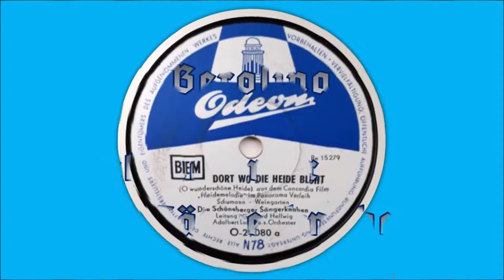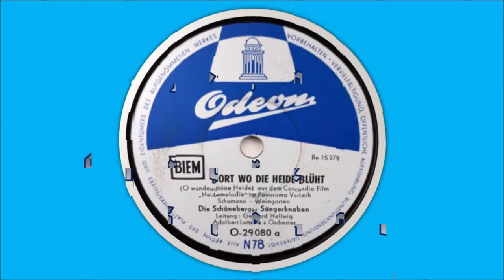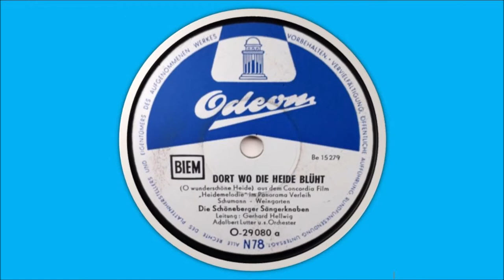Dort wo die Heide blüht - Schöneberger Sängerknaben & Adalbert Lutter Orchester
Dort wo die Heide blüht
(O wunderschöne Heide)

Aus dem Concordia Film "Heidemelodie" (1956)

Text: Weingarten

Schöneberger Sängerknaben
Adalbert Lutter und sein Orchester
unter der Leitung von Gerhard Hellwig

Odeon N78
Aufnahme 1956

Schöneberger Sängerknaben
Deutscher Knabenchor
Volkslieder, Berliner Gassenhauer, Schlager und Opernwerke
benannt nach dem Bezirk Berlin-Schöneberg
von Gerhard Hellwig am 12. November 1947 gegründet
mit seinem Tod 2011 löste sich der Chor auf
bestand aus ca. 30 Jungen kostümiert mit kurze schwarze Hosen,
schwarze Blazer mit Emblem, weiße Hemden und weiße Kniestrümpfe

Gerhard Hellwig
Deutscher Dirigent und Chorleiter
* 17. Juli 1925 in Berlin
† 15. Januar 2011 ebenda

Adalbert Lutter
Deutscher Pianist, Dirigent und Leiter von Tanz- und Unterhaltungsorchester
* 20. Oktober 1896 in Osnabrück
† 28. Juli 1970 in Berlin

Heidemelodie
Deutscher Heimatfilm von Ulrich Erfurth aus dem Jahr 1956
mit  Antje Weisgerber, Martin Benrath, Heinz Engelmann u.v.a.

Conny Bruno Schumann
Deutscher Filmkomponist
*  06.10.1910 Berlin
n.b.